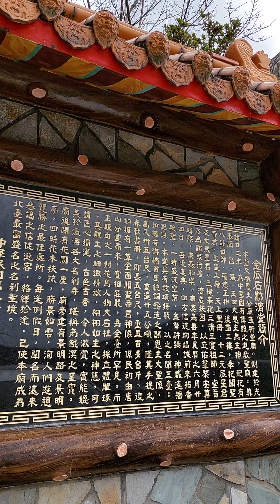231107_1105F 台北 瑞芳 金瓜石 勸化堂往報時山